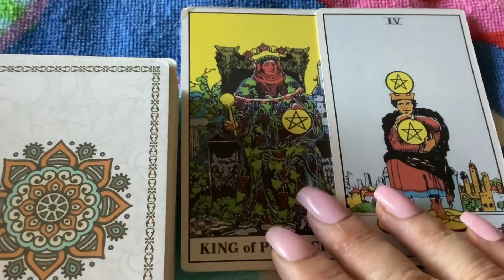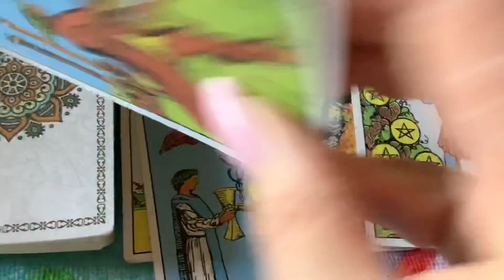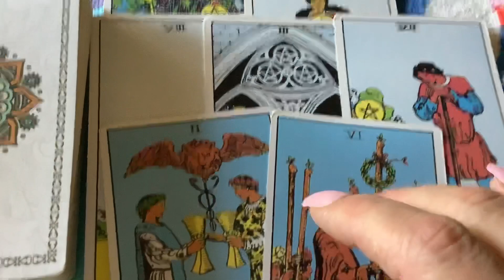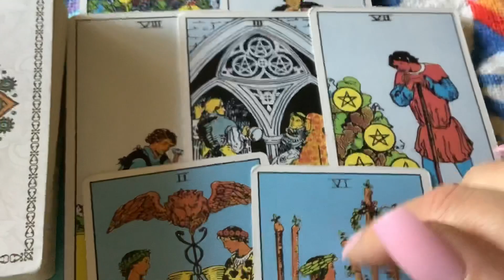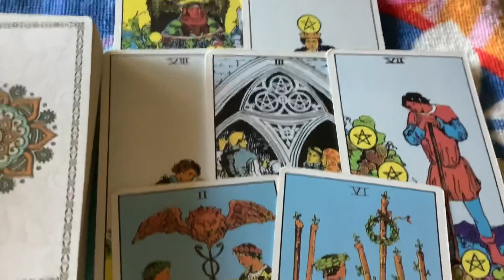Capricorn August 3, 2020 Weekly Tarot Reading by Cognitive Universe